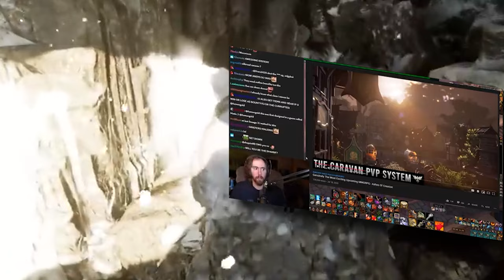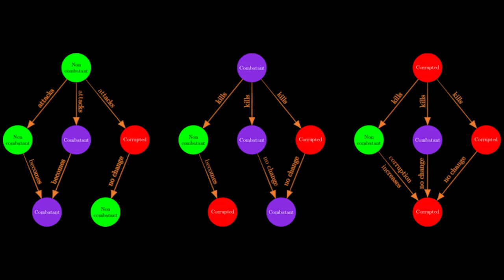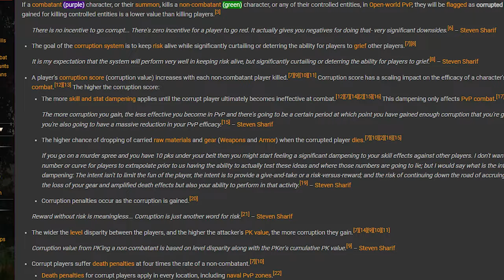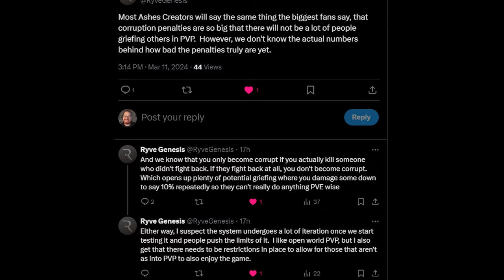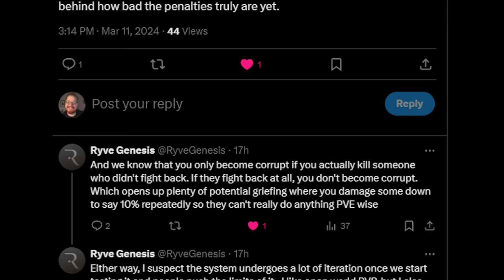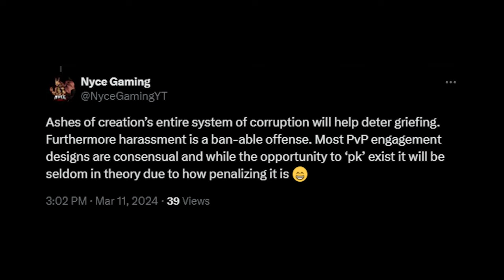Can Ashes of Creation Solve its Biggest Problem?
Ashes of Creation is a self-described PVX MMO that is currently under crowd-funded development after a successfull kickstarter back in 2017.

It splashed onto the scene with high profile creators like Lazy Peon and Asmongold singing its praises as it brought forth an MMO experience in Unreal Engine 5 that looked like it could really be the next big MMO, but for many mmo players questions remained about how Ashes of Creation would handle their decision to have always-on PVP, a system in the past that has led to ganking and griefing.

Enter, the Corruption system.

Lets talk about this and how the problem for Ashes of Creation might not necessarily be that it will have ganking and griefing but perhaps the perception that it will.

I still think the system might be unnecessary and you could just as easily have toggled on/off PVP in PVP situations like Caravans and Node destruction but...perhaps I'm just thinking too simply.

Thank you to the two Ashes of Creation content creators below who helped me flesh out this video.

Check out @RyveGenesis and @Nyce-Gaming for more Ashes of Creation content.